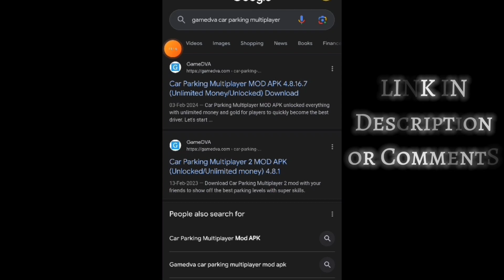Car Parking Multiplayer Mod Apk 🥶 | Mod menu | Speed Glitch | Unlimited Money | Unlimited Gold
Car parking multiplayer 👇

Link on Pin Comment..

how to get speed hack in car parking multiplayer
car parking multiplayer mod menu speed hack no gg
car parking multiplayer hack speed glitch
car parking multiplayer hack speed ff
how to get speed hack in car parking multiplayer 2023
car parking multiplayer how to hack speed
how to hack speed in car parking multiplayer
speed hack in car parking multiplayer
car parking multiplayer speed glitch gg
how to hack speed in car parking multiplayer gg